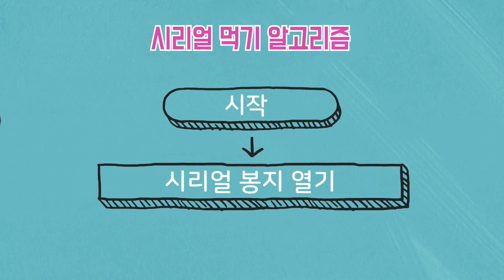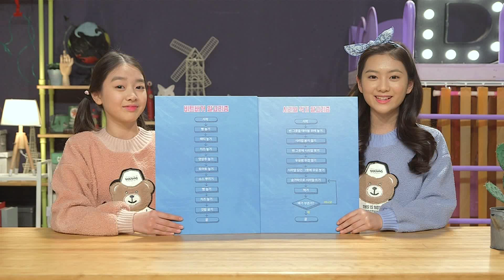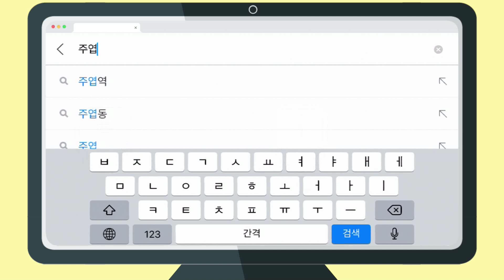[다해봄채널 X 컴퓨팅 사고력] 알고리즘